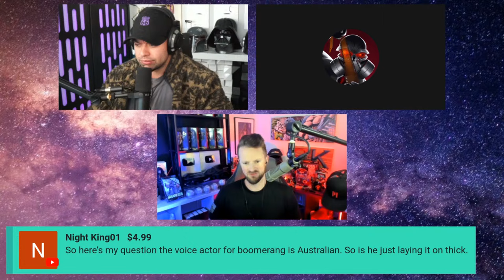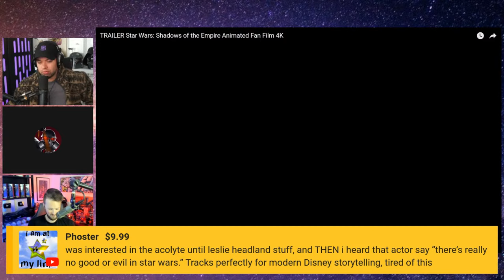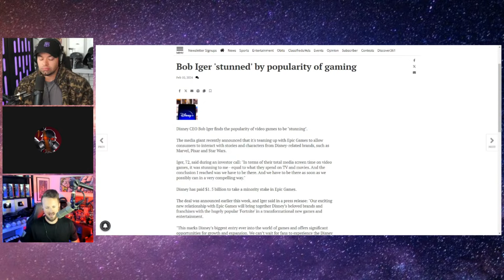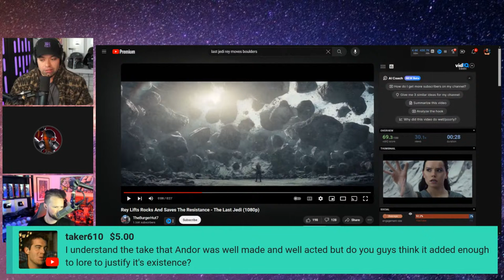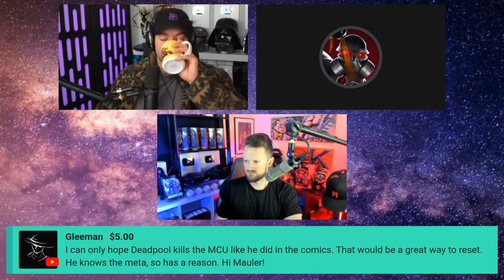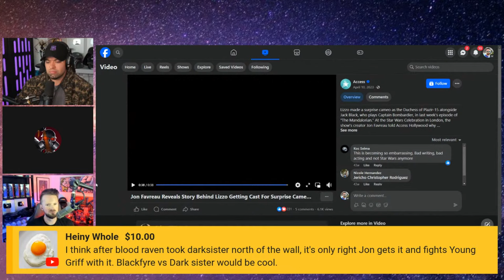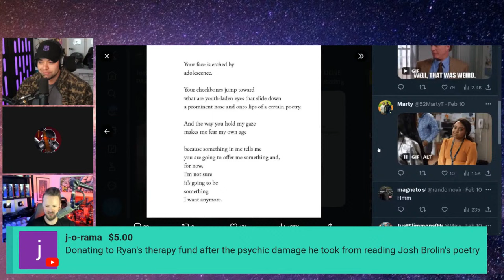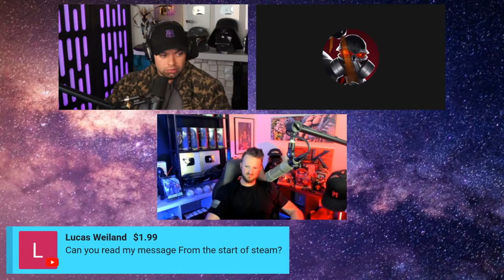Mando Movie - Rey Movie Release Date - Acolyte Leaks - STAR GRIFT with MauLer and Ryan